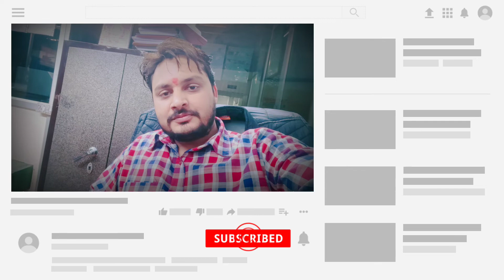Nikku Park Jalandhar I Punjab Tour I Jalandhar Nikku Park I Nikku park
DOSTO IS VIDEO MAI MAINE KOSIS KI HAI APKO NIKKU PARK KA HAR EK DISE SE VIEW KARVAUN AND MANE KARWAYA BHI HAI . LEKIN FIR BHI KOI KAMI RAH JATI HAI USKE LIYE SORRY IN ADVANCE. AGAR KOI SUGGESTION HAI TO COMMENT BOX ME MASSEGE KIJIYE I WILL TRY TO IMPROVE NEXT TIME.
THANX

YOUR QUERY-: 👇
1.COMPLETE VIEW OF NIKKU PARK
2. EXPLORE THE ALL VIEW OF NIKKU PARK
3. NIKKU PARK JALANDHAR
4. NIKKU PARK JALANDHAR
5. NIKKU PARK JALANDHAR CITY
6. NIKKU PARK MODEL TOWN
7. NIKKU PARK MODEL TOWN JALANDHAR
8. Jalandhar nikku park
9. complete view of nikku park
11. nikku park Jalandhar
12. nicco park Jalandhar
13. jalandhar vlog
14. nikku park
15. nikku park in Jalandhar
16. nikku park in Mumbai
17. nikku park jalandhar model town
18. nikku park jalandhar ticket price
19. nikku park rides
20. JALANDHAR DA NIKKU PARK
21. nikku park jalandhar 2022
22. nikku park model town jalandhar
23. nikku park model town

  My Play List Video :-👇

      list=PLK7m70TFdEKwSbta0imrVJ2k239y87q2x

2.  चावल की खीर बनाने का यह तारिका जानके आप कहोगे पहले क्यों नहीं पता था

smart fon for you tube video shoot and edit